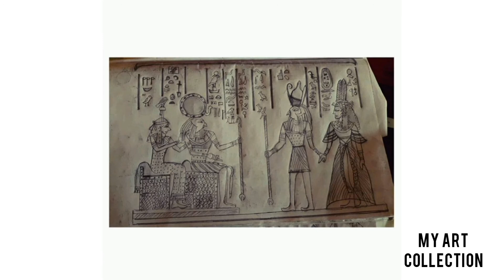My Art gallery tour | part 2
here it is my art collection gallery.. I am good at both art and craft. I hope enjoy my art collection gallery.